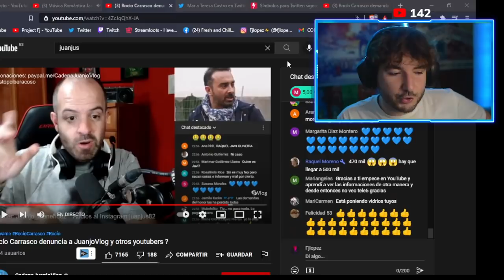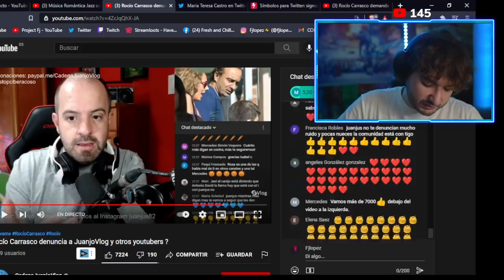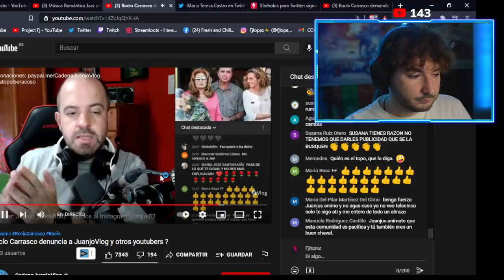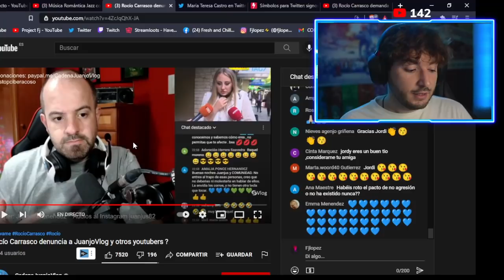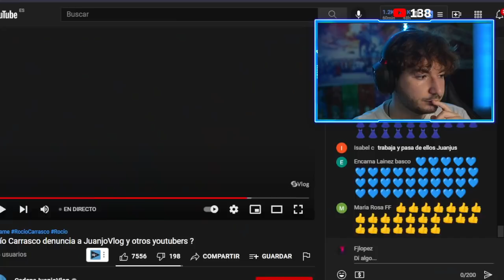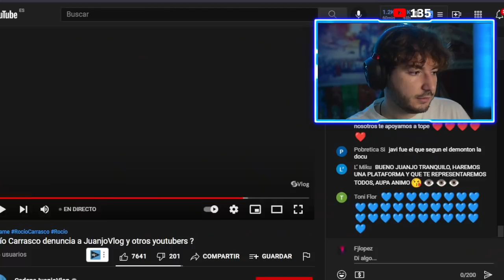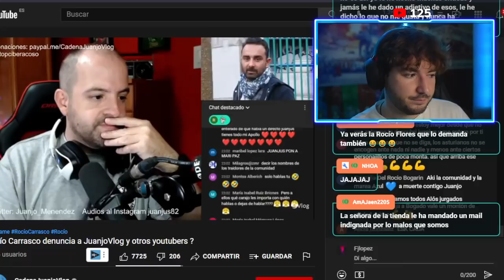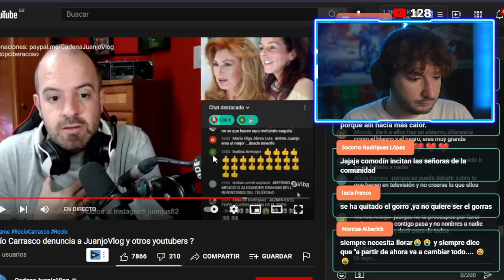JUANJO VLOG ¡NOS RESPONDE!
Juanjus enfadado menciona a los SICARIOS y AMIGOS de javioliveira porque hacemos vídeos de él.
Fjlopez le contesta en directo a JUANJO VLOG. ¿Recordáis aquel directo en el que mete la pata y difama? Pues justo en ese ocurre esto.